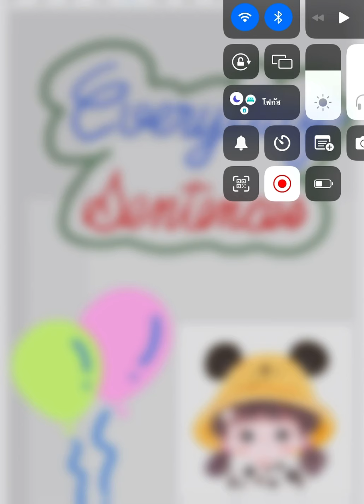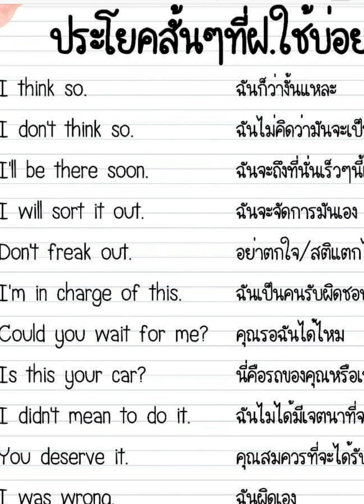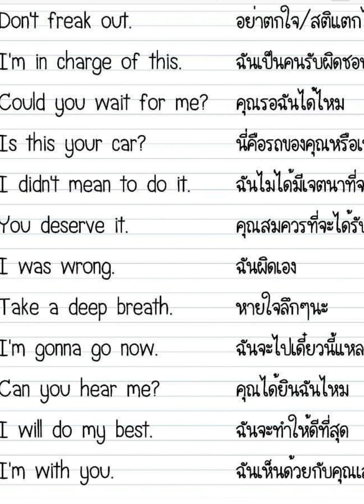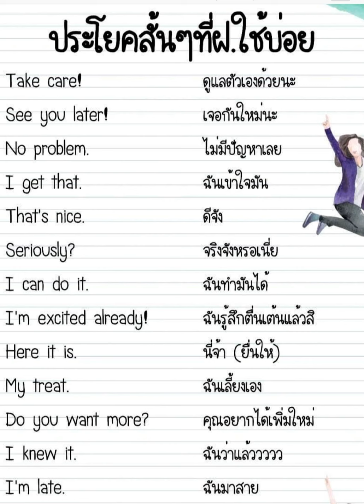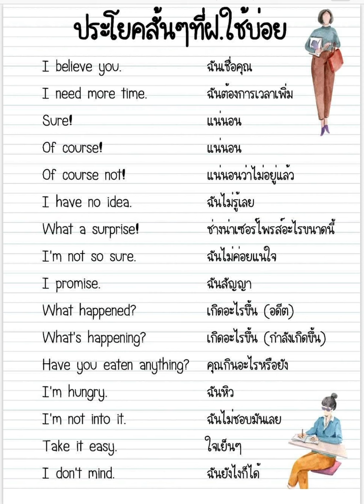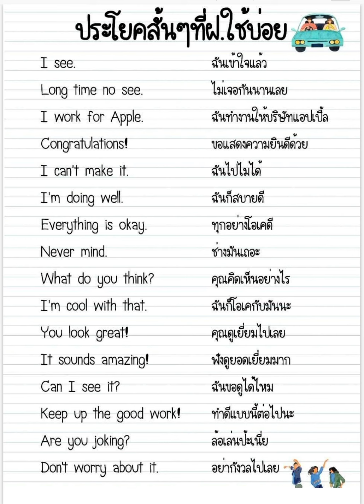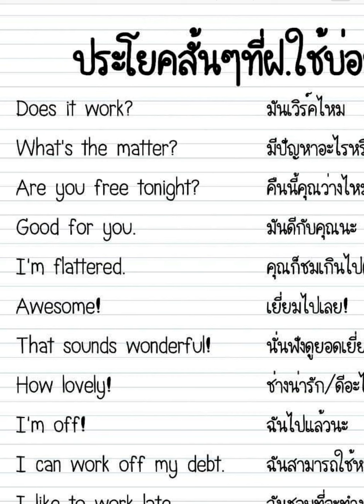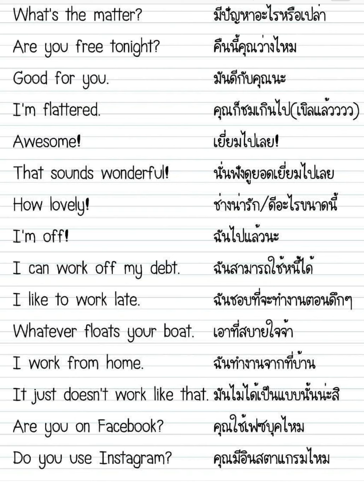ประโยคใช้บ่อย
ประโยคที่ใช้ในชีวิตประจำวัน '